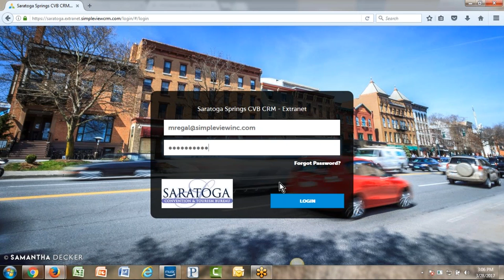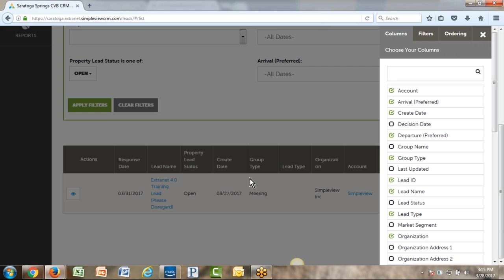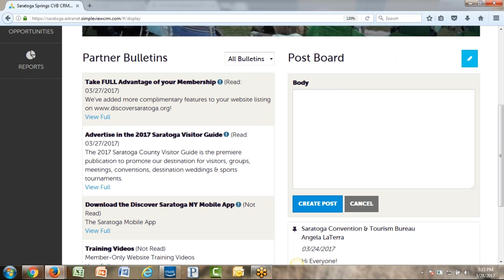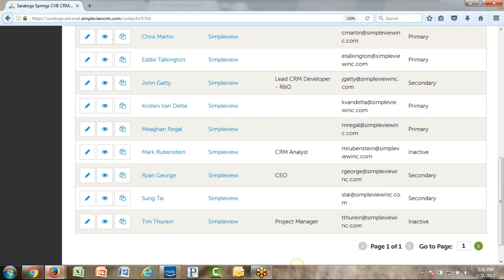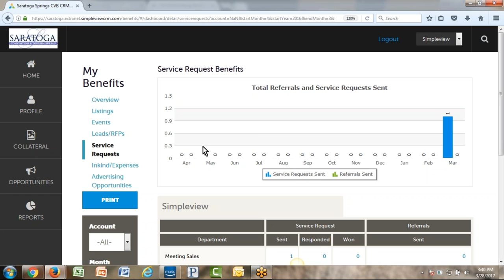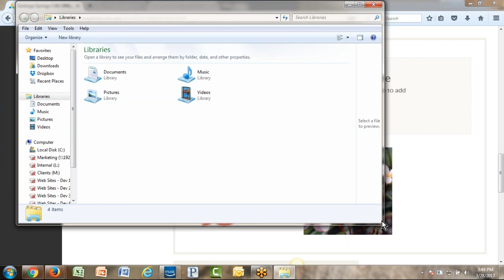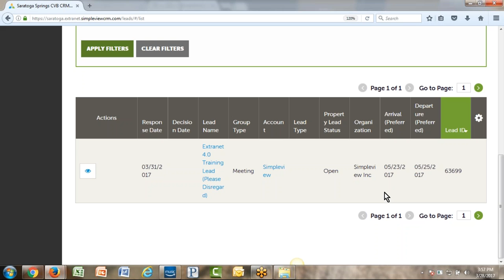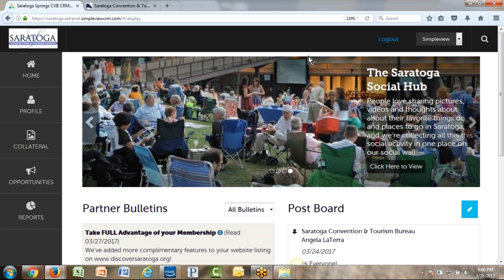Member Only Website Training Video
This website contains some great benefits:
-View the Convention Calendar in real time
-View your benefit summary including Service Requests and Referrals
-See important bulletins from the SCTB
-Make changes to your listing anytime
-Pay your membership online
-A Post Board that provides the opportunity to network with other members to share offers
-Add Photos and Video
-Add and Edit Contacts
-Add Amenities (hours, open for lunch and/or dinner, credit cards accepted, meeting space info)
-Add Social Media links
Facebook, Twitter, YouTube, Pinterest, Instagram, Google Plus, OpenTable, TripAdvisor